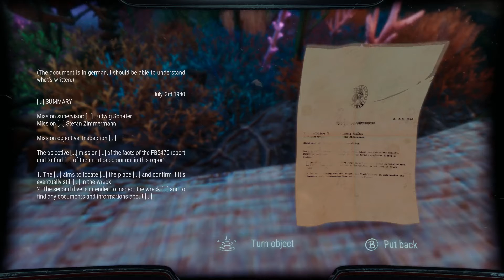Siren Rex Maria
Hi Everybody,

I did a playthrough of Siren Rex Maria and i really liked the game. It had realy great suspense building and really good music.

00:00 Main Menu
01:04 Cutscene
01:56 Approaching Ship
03:44 1st Key
04:35 Flare
06:15 That's not a good sign..
09:00 Safe Code
09:43 2nd Key
10:25 1st Badge
11:22 Finding the Crowbar
12:56 3rd Key
13:52 2nd Badge
15:16 4th Key
16:41 3rd Badge
17:06 Pocket Watch
20:18 1st Note
21:46 Flare
24:02 2nd Note
24:35 4th Badge
27:13 Last Breath?